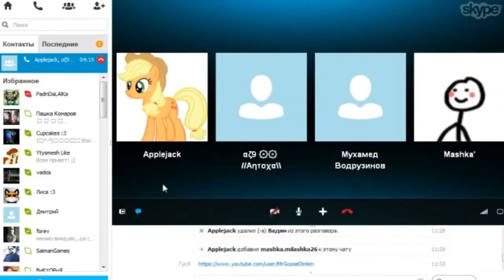Трейлер канала "ГусЯ"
Описание.

Здарова поисковик:
GooseDimkin
Прикол
Юмор
Трейлер
ГусЯ
Смешно
Атмосферно
Монтаж
Видео